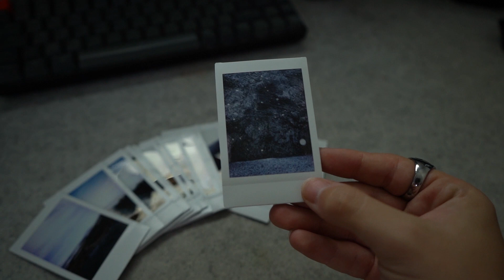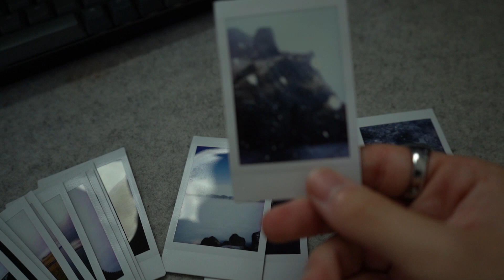This camera made me fall in love with photography again (Instax mini 40 - Polaroid Photography)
I got my first camera when I was 12. It was a 700d. I remember being so excited to use it as I could use it for messing around trying to create youtube videos when I was a kid However it wouldn’t be until I was 14 that I started to focus on Photography. Mainly because I was taking media studies and my friends were also into it. We were all massive fans of just going out and taking photos whenever we could. We would spend time after school trying to get some shots and during school, we would talk about what sort of photos we wanted to take. Most weekends we would have something planned to try and go out and do something. This went on for a while but once I had dabbled in doing this as a profession shooting two weddings and starting to take my youtube channel more seriously I started to lose connection with photography. I have done maybe two different shoots over the last couple of years however I haven’t had the love for it. Back in March, this changed as me and my girlfriend I were going to Iceland and once we were at the airport we impulsively bought this camera. The Instax Mini 40.

External Storage